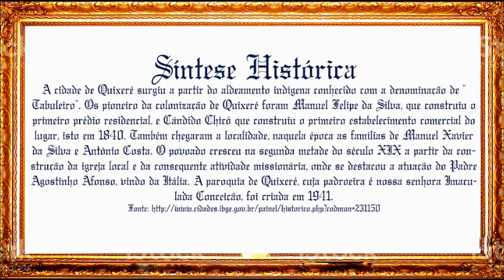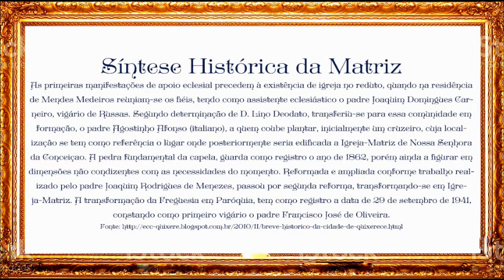A SIMPÁTICA CIDADE DE QUIXERÉ NO CEARÁ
FOMOS A QUIXERÉ E EXPLORAMOS O PERFIL URBANO DA CIDADE. UMA URBE SIMPÁTICA NO SENTIDO GERAL, ISTO É, POVO E ARQUITETURA NOS ENVOLVEM. ENTÃO VENHA CONHECÊ-LA JUNTANDO-SE A NÓS NESTE PASSEIO VIRTUAL. UM ABRAÇO A TODOS.